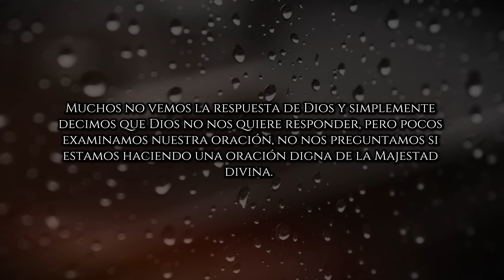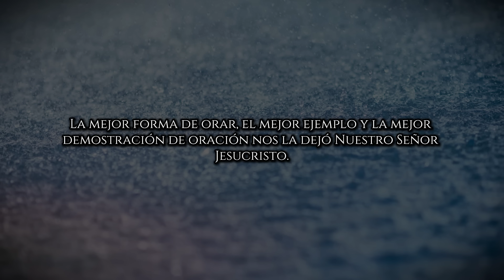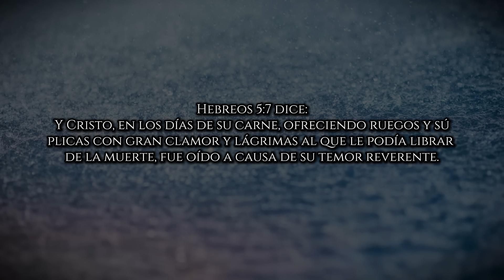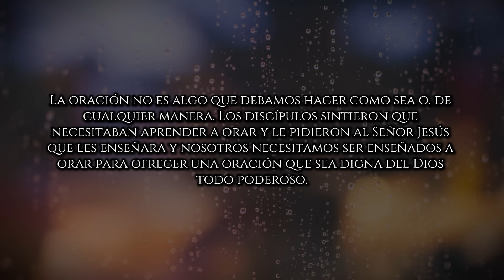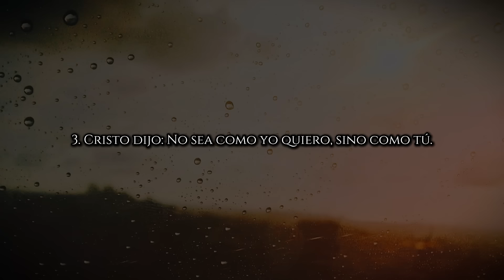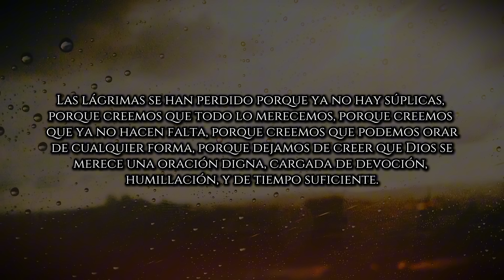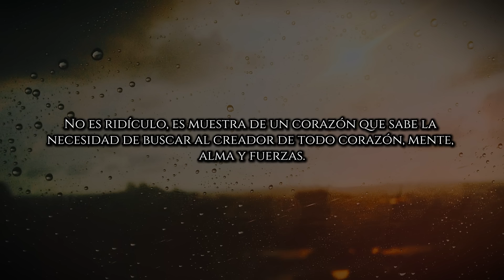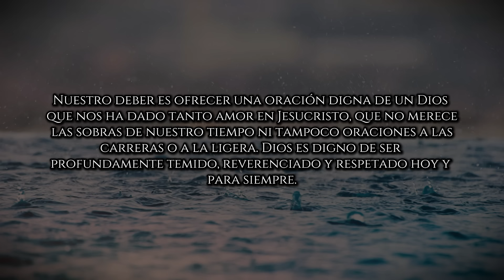Si quieres ser OÍDO por DIOS sigue este EJEMPLO de ORACIÓN 🙏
Muchos no vemos la respuesta de Dios y simplemente decimos que Dios no nos quiere responder, pero pocos examinamos nuestra oración, no nos preguntamos si estamos haciendo una oración digna de la Majestad divina.
Hoy, y en este corto mensaje deseo que Dios te lleve a reflexionar sobre el tipo de oración que le has estado ofreciendo.